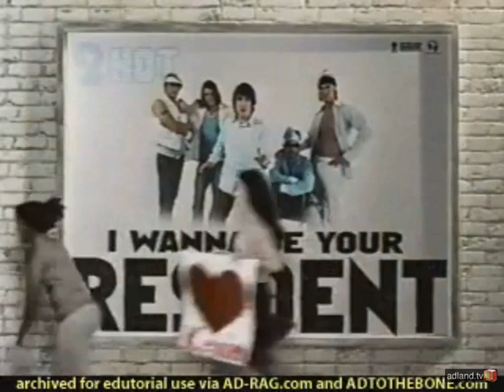Snickers (2004) Television Commercial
Snickers (stylized in all caps) is a brand of chocolate bar consisting of nougat topped with caramel and peanuts, all encased in milk chocolate.[2] The bars are made by the American company Mars, Inc.. The annual global sales of Snickers is over $380 million,[3][4][5] and is widely considered the most popular and bestselling candy bar in the world.[6][7]

 the United Kingdom, Snickers was sold under the brand name Marathon until 1990.[8] A Marathon retro edition was sold exclusively at Morrisons for three months in 2019.[9]

In 1930,[1] Mars introduced Snickers, named after the favorite horse of the Mars family.[10] The Snickers chocolate bar consists of nougat, peanuts, and caramel with a chocolate coating. The bar was marketed under the name "Marathon" in the UK and Ireland until 1990, when Mars decided to align the UK product with the global Snickers name (Mars had marketed and discontinued an unrelated bar named Marathon in the United States during the 1970s which was similar to the UK's Curly Wurly). There are also several other Snickers products such as Snickers mini, dark chocolate, white chocolate, ice cream bars, Snickers with almonds, Snickers with hazelnuts, Snickers with pecans, Snickers peanut butter bars, Snickers protein and Snickers with Extra Caramel, as well as espresso, fiery, and sweet & salty versions.[11][12][13][14][15][16][17][18]